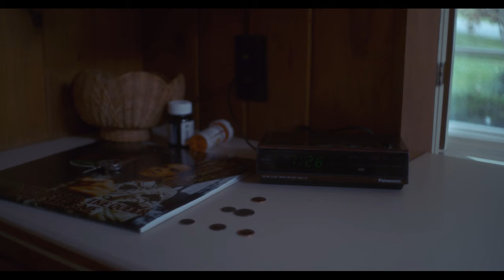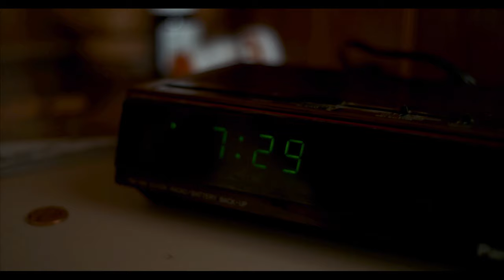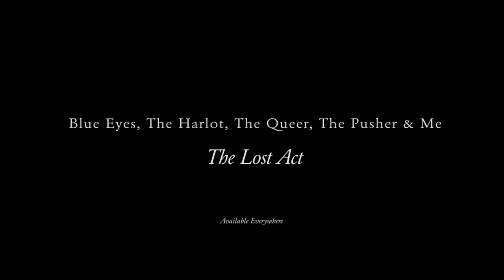Waylon Payne - 7:28 (Official Video)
Listen to the single "7:28". Out now!